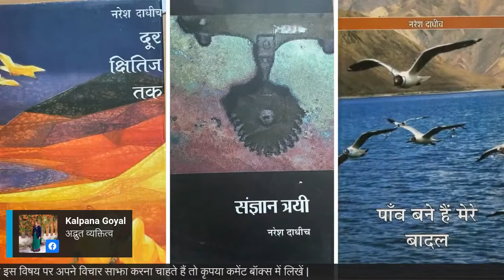Dear Sahityakar | डिअर साहित्यकार | Ep 25 | Prof. Naresh Dadhich, Dr. Pranu Shukla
अगर आपको यह कार्यक्रम अच्छा लगता है और आप हमें आर्थिक सहयोग देना  चाहते हैं तो नीचे दिए गए लिंक या "Super Chat" के माध्यम से आप हमारा सहयोग कर सकते हैं। आपका सहयोग अभिनंदनीय है!

यह कार्यक्रम लेखकों, साहित्यकारों का अपना मंच हैं जहाँ वे अपने अनुभव, आशाओं, साहित्य यात्रा और उपलब्धियों को साझा करते हैं।
The event is a platform for writers, litterateurs to share their experiences, hopes, literature journeys and achievements.

Channel  : CREDENT TV
Production  : ISHANAVI PRODUCTONS
Producer : MANASI VERMA
Executive Producer  : RAJ_RAJANI
Production Manager :KUBER BHATI
Editor :  PRAPTI
Asst. Director : PURUSHOTTAM
Host & Director : SUNIL NARNAULIA

If you wish to ask questions or share your views on this topic, please write in the comment box.
यदि आप इस विषय पर प्रश्न पूछना चाहते हैं या अपने विचार साझा करना चाहते हैं, तो कृपया कमेंट बॉक्स में लिखें।